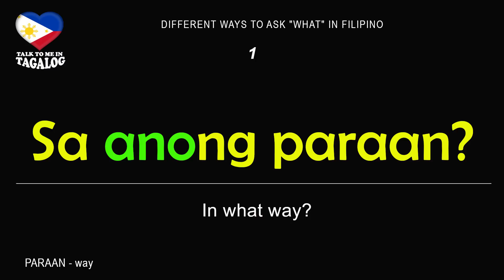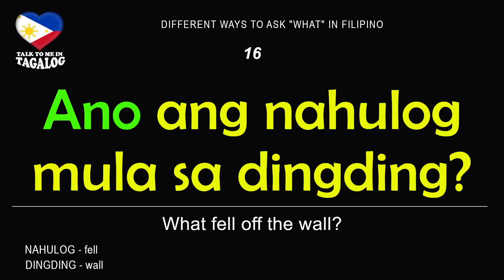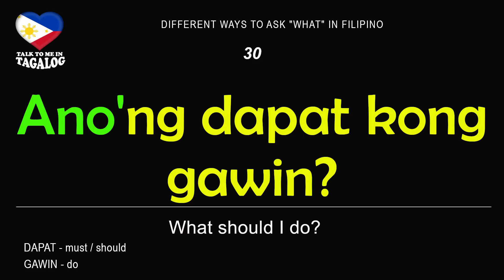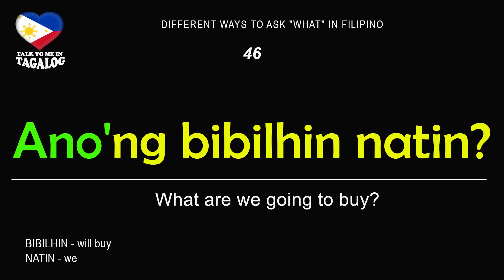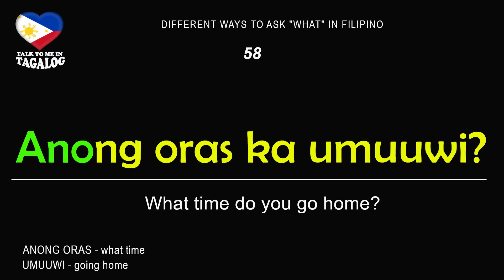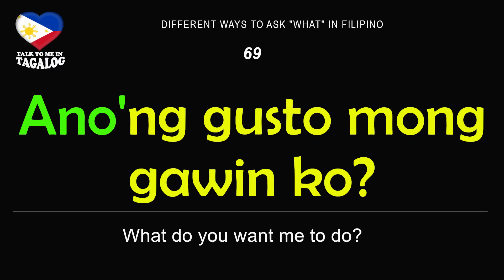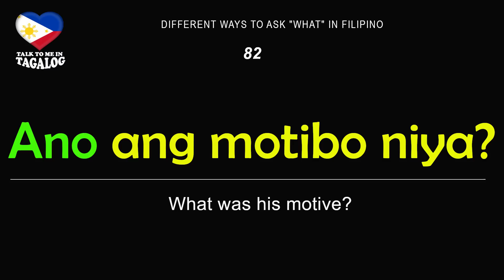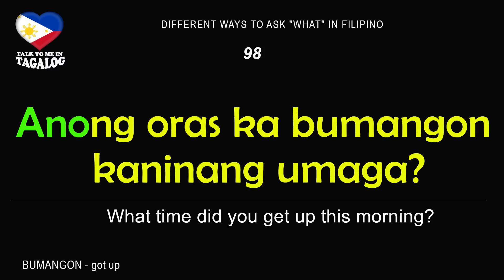ANO - 100 Ways to Use "WHAT" in Filipino | Tagalog Language Tutorial | Asking Questions in Tagalog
This video has 100 English-Tagalog sentences that will teach you how to use the Tagalog question word "What".  It also consists of many Tagalog words and Filipino phrases to expand your vocabulary.

OTHER FILIPINO GRAMMAR LESSONS